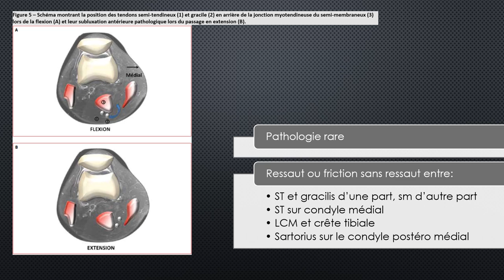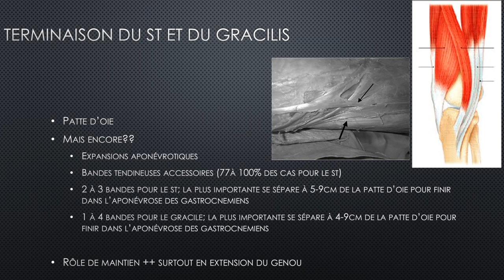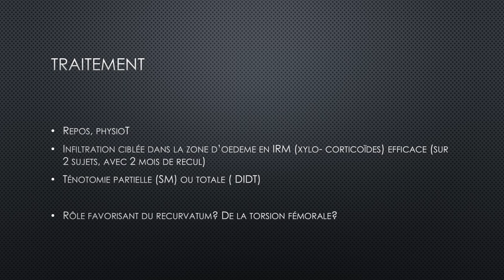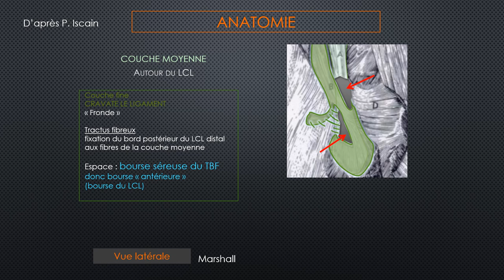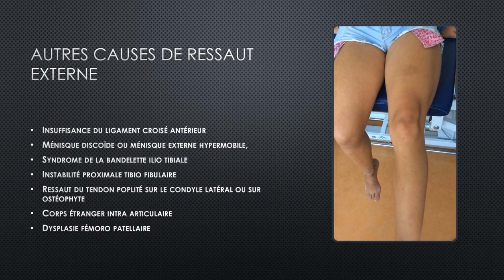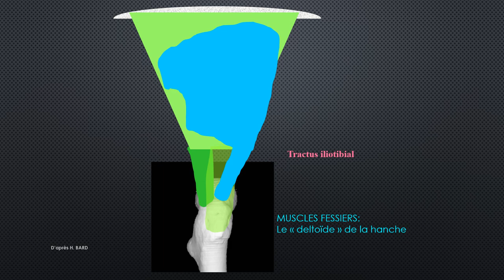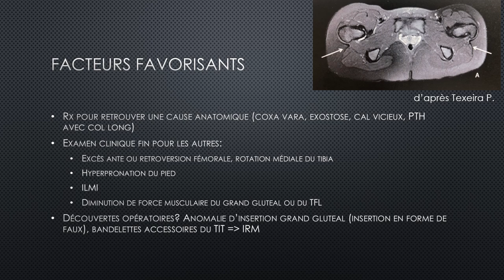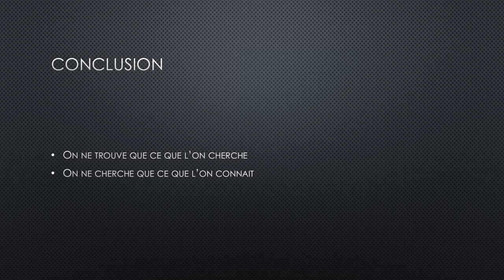a propos de quelques ressauts tendineux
Présentation du Congres de Serre Chevalier 7 janvier  2023 : Medecine des sports extremes